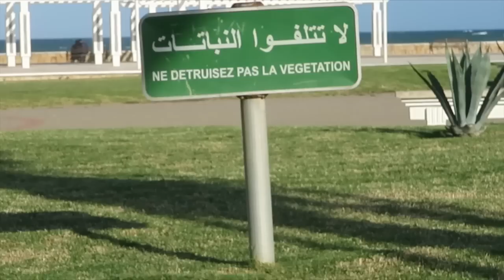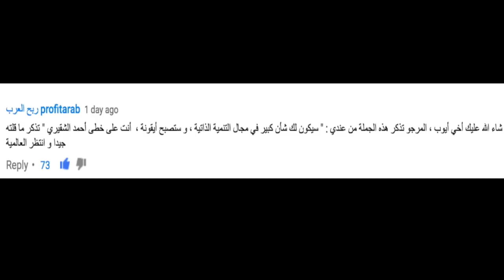شفت أشياء عجيبة وجميلة كيعيشوها اغنياء في الفنيدق و المضيق ومرينا سمير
لايييييييييييييييييييييييييييييييييييييييك إّدا أعجبك المقطع
السلام عليكم عائلة_أيوب هذا الفلوغ فيه ميتشاف غدي نتلقى مع مروان مرة أخرى غدي نمشيو المضيق و مرينا سمير والفنيدق وغدي نكتشفو أشياء واعر بزاااف وجميلة وطبيعة في شي شكل تقول هذا ماشي المغرب وشفنا شي أشياء غي للآغنياء فلوغ واعر نخليكم تكتشفوه